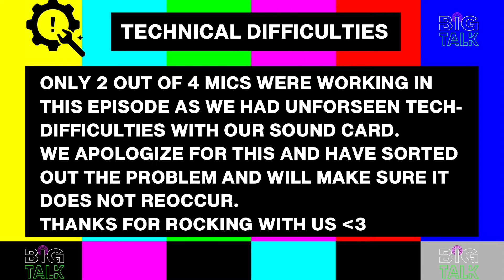BIG TALK 096 | EVL CONSPIRACIES VOL 1. WITH OBICIAGA, ANDI & ROWDY B